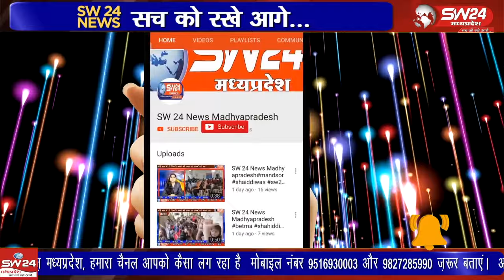खरगोन जिले के भगवानपुरा विधानसभा क्षेत्र में बीजेपी में बगावत खुलकर सामने आ गई है।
खरगोन जिले के भगवानपुरा विधानसभा क्षेत्र में बीजेपी में बगावत खुलकर सामने आ गई है। भगवानपुरा के पूर्व बीजेपी एमएलए जमना सिंह ने आज नामांकन फार्म लेने कलेक्टर कार्यालय पहुंच गये।